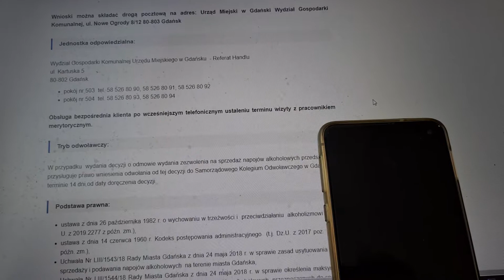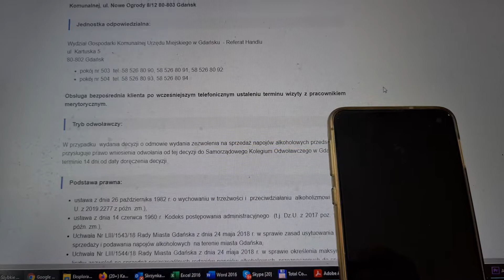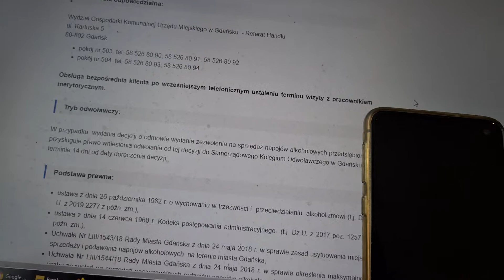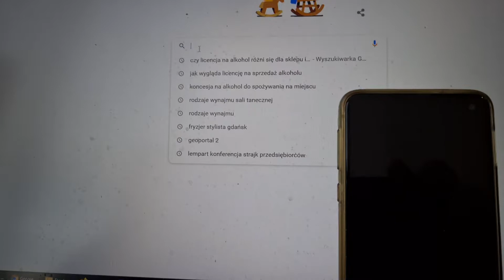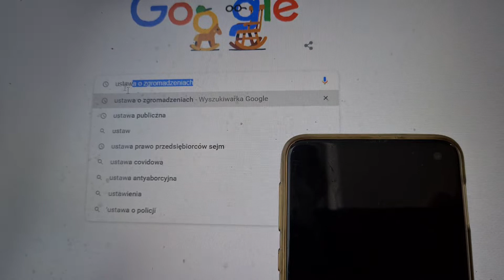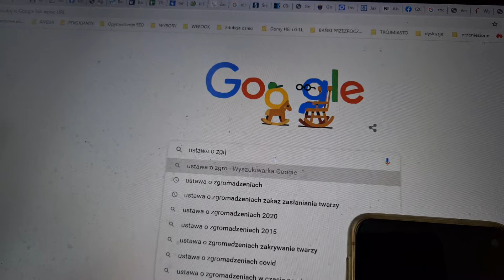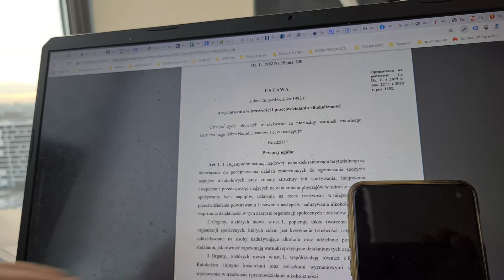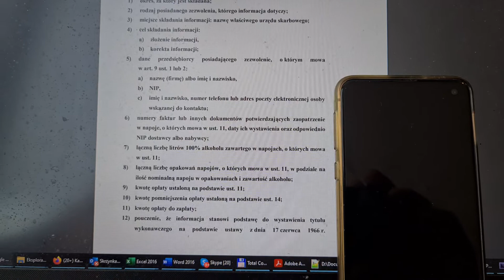Wynajem sali a sprzedaż na wynos i utrata koncesji.